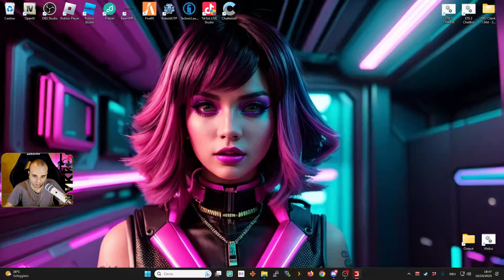BENVENUTI A ALMA @Miticaccio - #1 ALMA MISSURI ITA